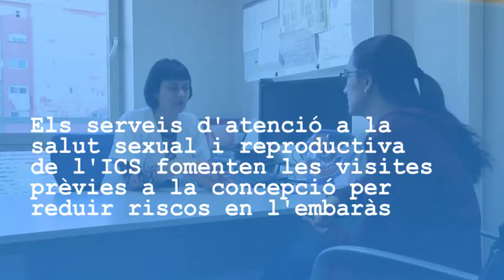Els ASSIR de l’ICS fomenten les visites prèvies a la concepció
Griselda Vàzquez, llevadora de l'ASSIR de l'Àmbit d'Atenció Primària Barcelona Ciutat, explica què és una visita preconcepcional.